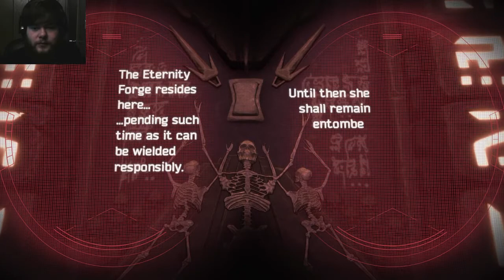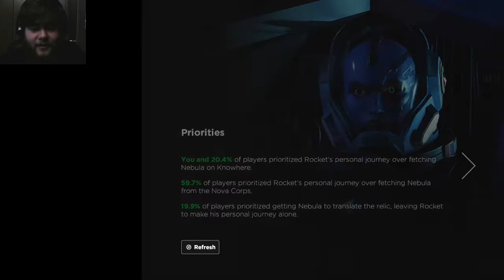WE'RE BREAKING OUT OF HERE | Guardians of the Galaxy - Episode 2 Under Pressure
Welcome back to Guardians of the Galaxy! Things have gotten a little darker for the crew: love/heartbreak, friendship, family drama, and more mystery about the forge awaits...